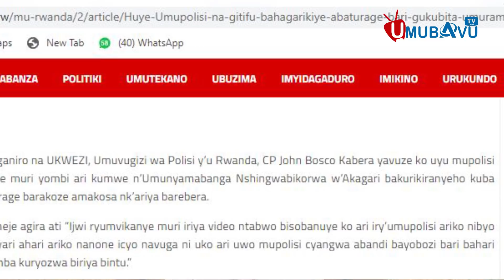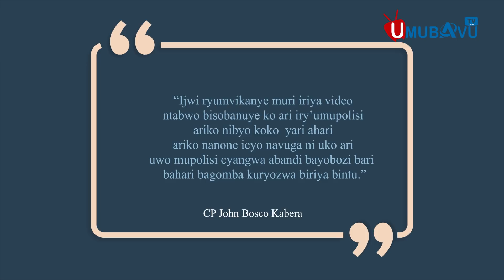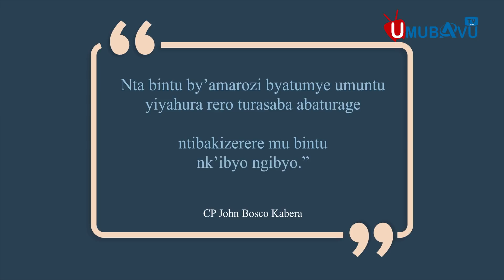HUYE AMAHANO: UMUKECURU YAKUBISE UMURAMBO INKONI 8 🤨ABAYOBOZI BASHUNGEREYE NONE BIBAKOZEHO IREBERE